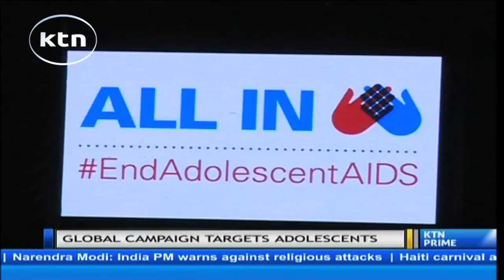A new global campaign to scale up the war on HIV and Aids among adolescents launched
A new global campaign to scale up the war on HIV and Aids among adolescents has been launched.  This comes as statistics show that infection and deaths from aids in this group has increased dramatically.